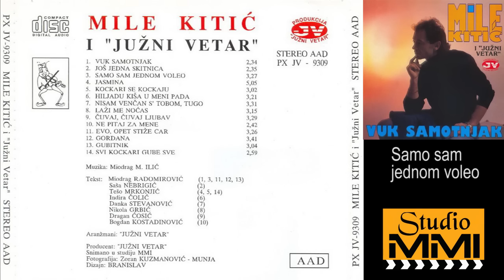MIle Kitic i Juzni Vetar - Samo sam jednom voleo (Audio 1993)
Muzika: Miodrag M. Ilic
Tekst:Miodrag Radomirovic
Aranzman: Juzni Vetar